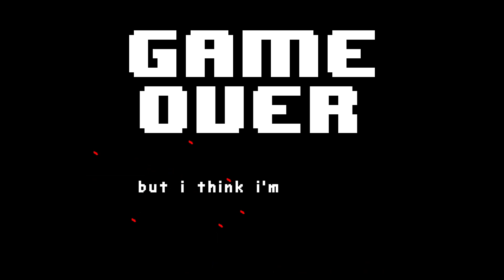First Ever [NO HIT] Stronger Than You Survival By Brad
This fangame is amazing seriously their is no rng the difficulty is great (harder would be better lol) it's just ultra fun the no hit took me around 50 minute to do it was very fun to do.
Name : Stronger Than You Survival
Creator : BradtheBrad
Game Link : In comment